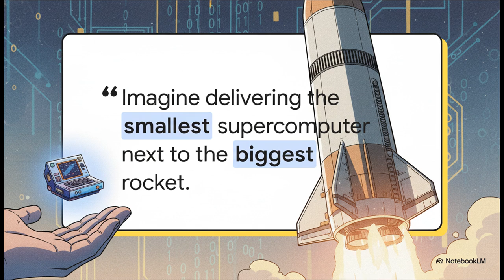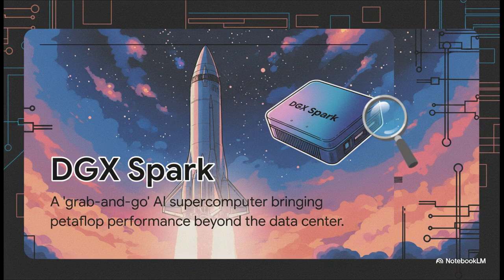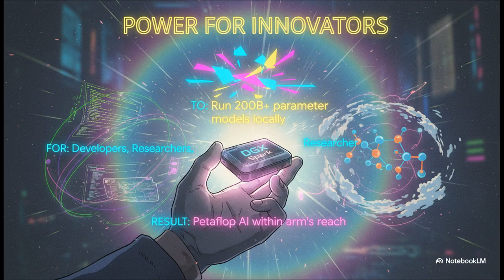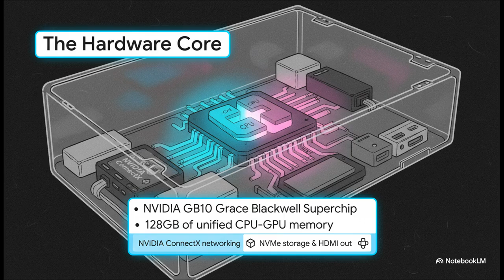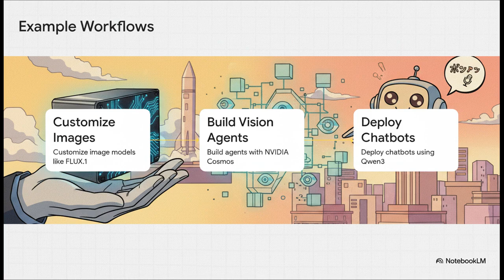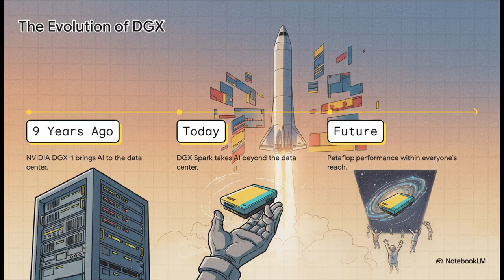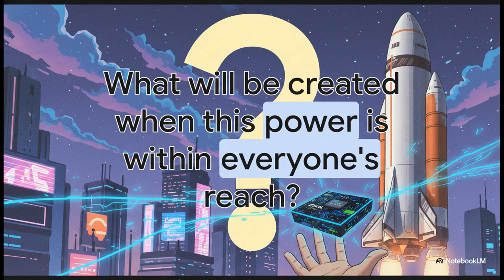Elon Musk Gets Just-Launched NVIDIA DGX Spark: Petaflop AI Supercomputer Lands at SpaceX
This video details the launch of the NVIDIA DGX Spark, described as the world's smallest AI supercomputer, which was hand-delivered by CEO Jensen Huang to Elon Musk at SpaceX's Starbase facility in October 2025. This compact yet powerful device offers petaflop AI performance and 128GB of unified memory, allowing it to run large models locally, thereby moving high-end AI capabilities beyond the traditional data center. The source emphasizes that the DGX Spark is a specialized tool for developers, researchers, and creators, designed to accelerate the next generation of AI development in diverse fields, with systems also landing at various partners and institutions, including robotics labs and creative studios.